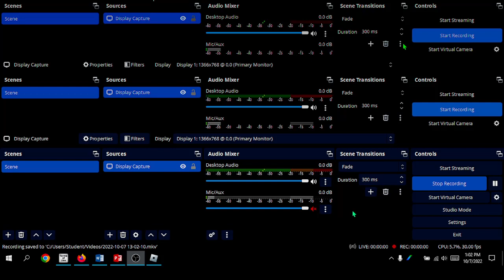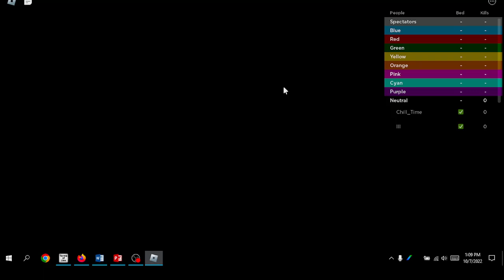New recording system? (TESTING ON ROBLOX BEDWARS)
Hey guys im back with another video!
I got a new recording system so hopefully it works!